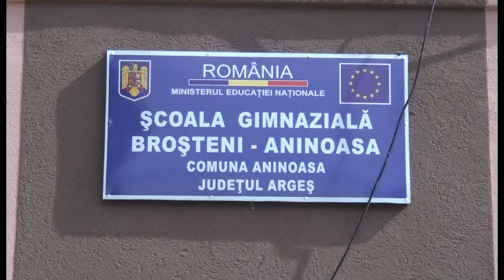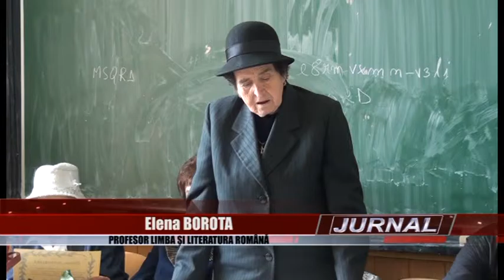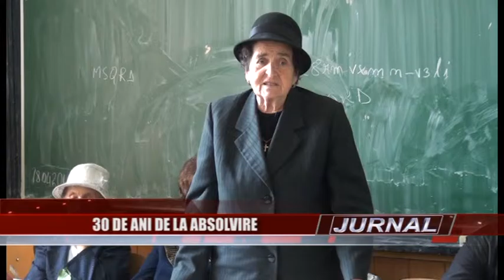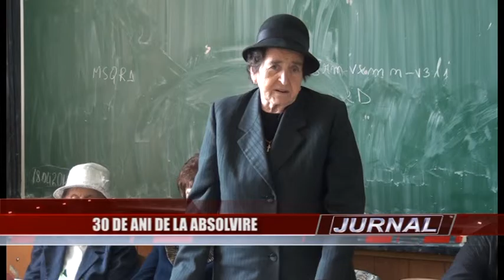stire 25 04 2016 revedere aninoasa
Sâmbătă, la Şcoala Gimnazială din satul Broşteni, comuna Aninoasa, elevii celor două clase a VIII-a, promoţia 1986 s-au întâlnit după 30 ani. Diriginţii celor două clase, au strigat catalogul şi au depănat amintiri din viaţa de elev.